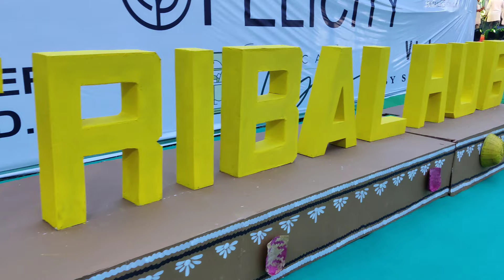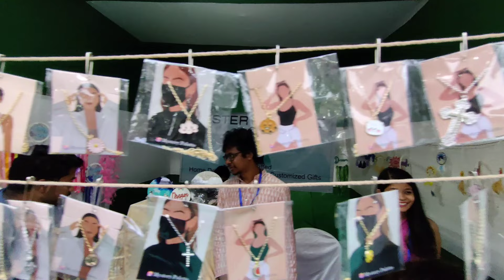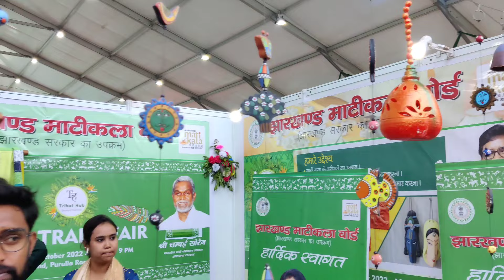Tribal mela Ranchi 2022 ll Jharkhand tribal dresses foods Loyola ground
इस मेला में झारखंड का कल्चर को दिखाने काम किया गया है और काफी अच्छा लगा वहां जाकर और वहां का झारखंड का खाना और कपड़ा भी देखने के लिए मिला और काफी ज्यादा स्टॉल वहां पर लगा हुआ था और नाटक भी वहां पर प्रोग्राम चल रहा जो साइबर क्राइम से लोगों को बचाया जा सके

tribal mela Ranchi 2022
ranchi tribal trade fair mela 2022
loyolacollege mela 2022
ranchimela 2022
tribal trade fair mela Ranchi